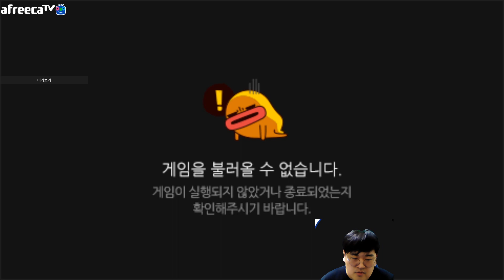미드요릭 권장하는 영상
♬ HYP - Game Of Thrones